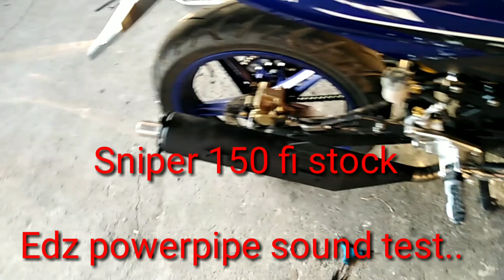Edzpower pipe | sniper150 fi | sound test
Edz cuztomized power pipe for sniper 150 fi yamaha